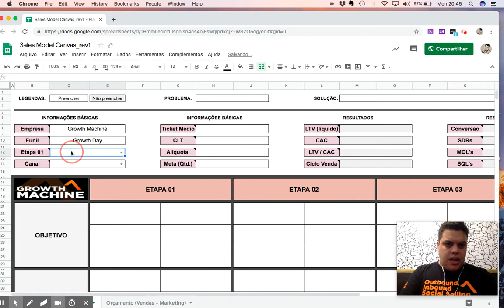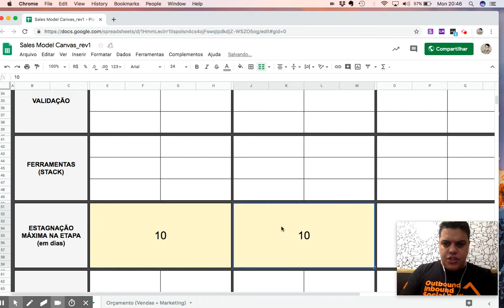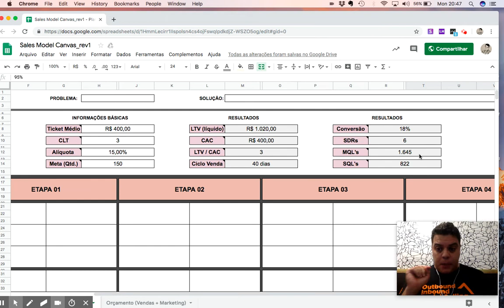Planilha do Sales Model Canvas - Growth Machine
Sales model canvas é uma metodologia colaborativa para concepção e estruturação do processo de vendas de uma empresa. Seus vendedores não seguem processo? Cada oportunidade é atendida de uma maneira diferente? Você não consegue ter previsibilidade no seu pipeline de vendas? Então o Sales Model Canvas é para você.

Por muito tempo eu me frustrei construindo processos de vendas muito bem elaborados, baseados na necessidade e no processo de compra do cliente, porém não era seguido pelo meu time. A grande maioria dos vendedores olha para o processo ou como uma ameaça ou como algo teórico que não irá ajudá-los no dia a adia. Logo, isso acaba se tornando uma verdade uma vez que eles não seguem.

SMC é uma simplificação do desenvolvimento do processo de vendas. De maneira visual e de forma colaborativa o Canvas de Vendas traz a equipe de vendas para participar da sua concepção.